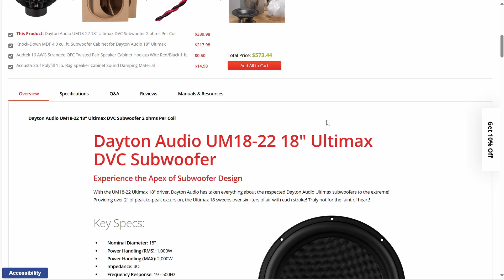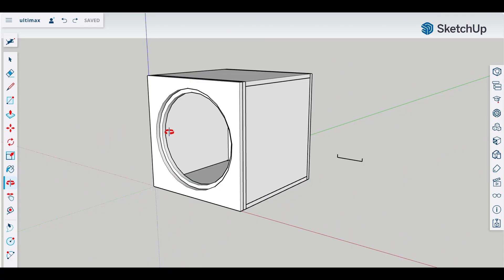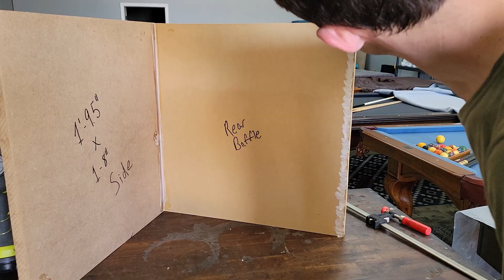Ultimate DIY Subwoofer. Let's Build The 18" Ultimax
In this video we will design & build a sealed subwoofer. We'll be using the 18" Ultimax subwoofer from, Dayton Audio.

UPDATE FOR SUBSCRBERS:  Yes I'm still planning to build Parts-Express kits, but unfortunately they are sold out everywhere. As soon as they are available again, we will pick right back up!